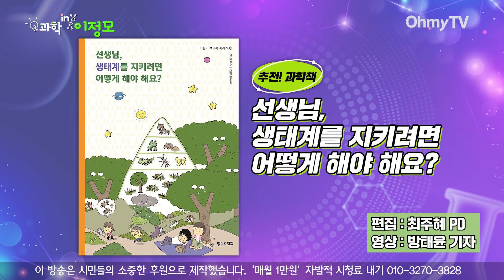[과학in이정모] 생태계와 기후위기 다룬 '철수와영희' 시리즈 책들 (23.10.24 오후)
(편집 : 최주혜 PD / 영상 : 방태윤 기자)